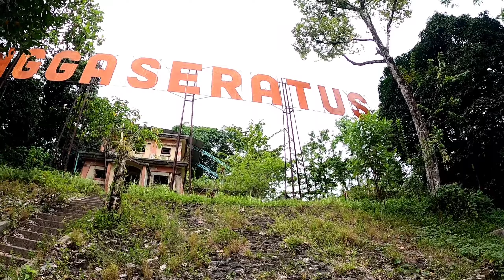MOTOVLOGGER - EXPLORE TANGGA SERATUS | RAWAN ANGKER | BANYAK TRAGEDI - KOTA SIBOLGA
SEBELUM MENONTON
- GUNAKAN RESOLUSI LAYAR 1080p
- GUNAKAN HEADSHET